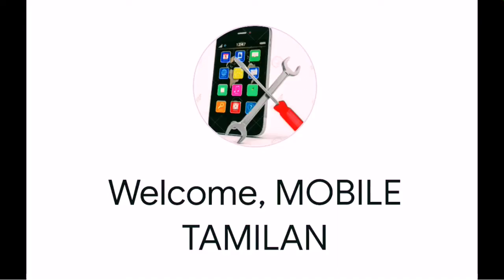MOBILE phone company troll ( just fun)